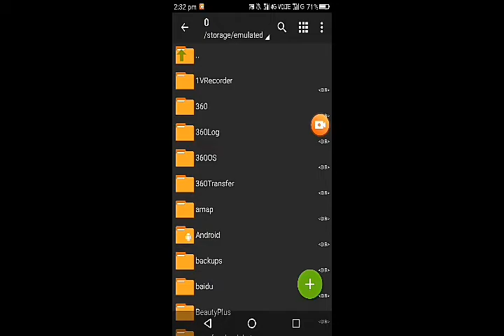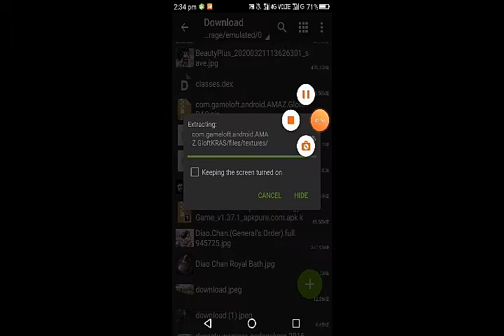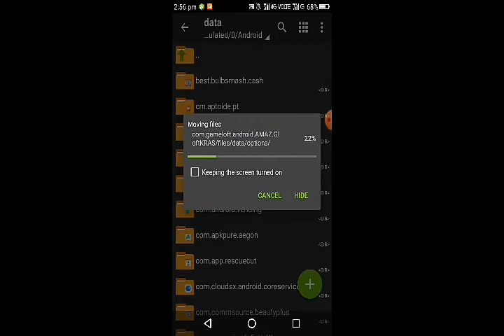How To Download The Dark Knight Rises For All Device